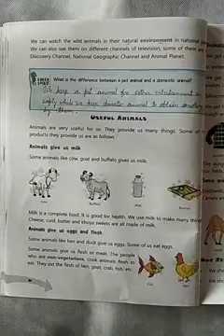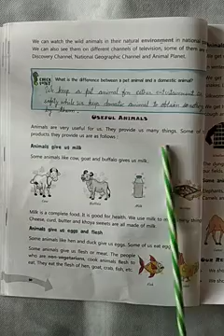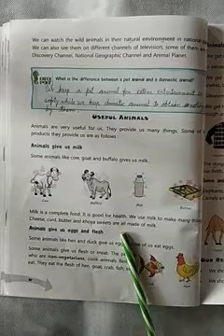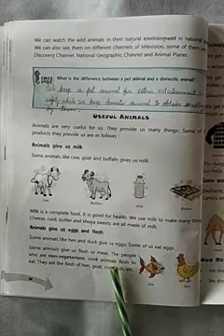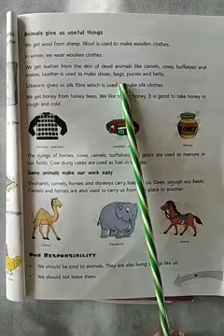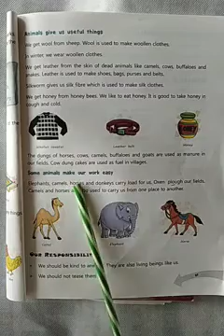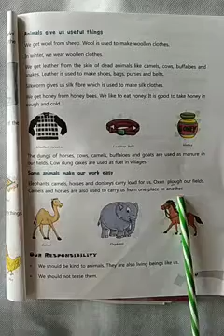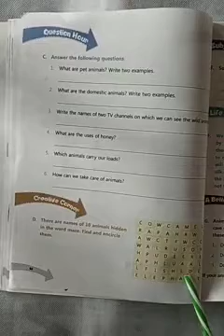Class 3rd maths chapter 1 part 3